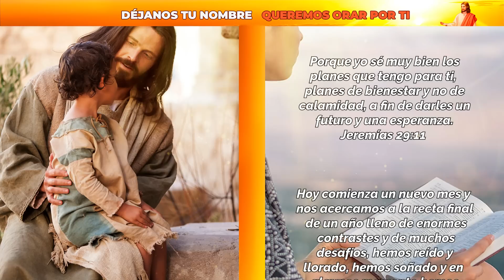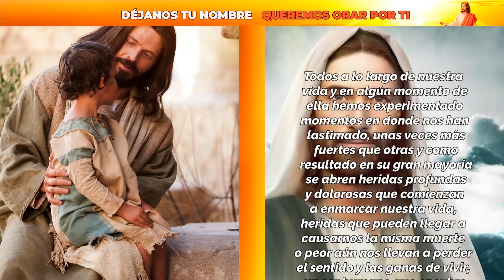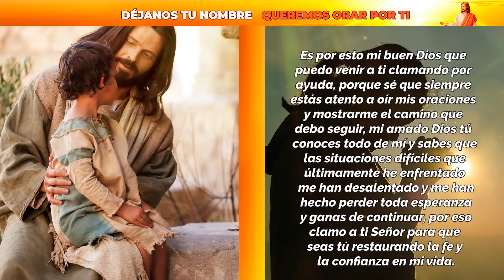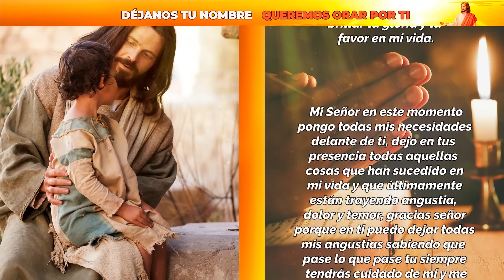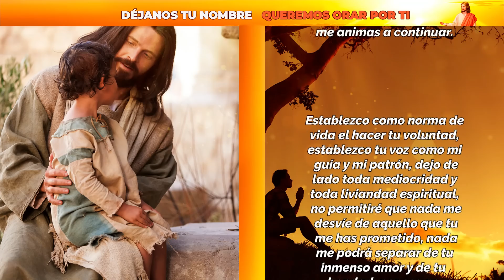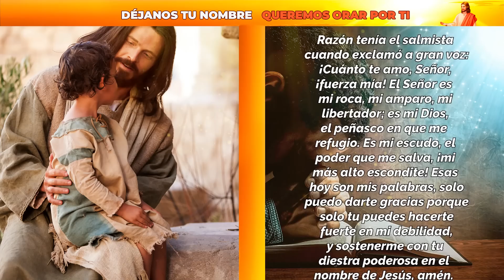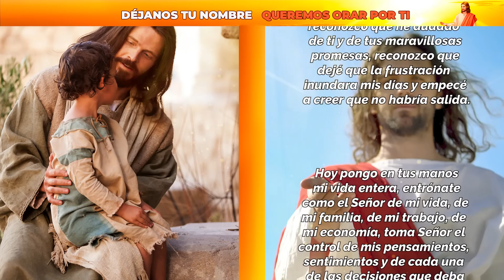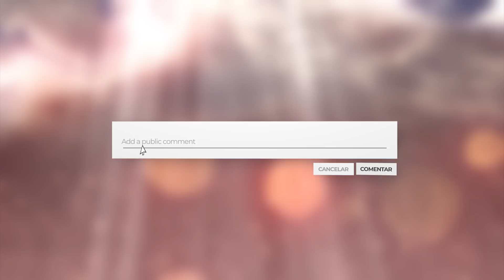Dios Te Habla: Escucha las PROMESAS De Dios Para Tu Vida 😇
📙 ADQUIERE MIS LIBROS EN AMAZON 📙👇